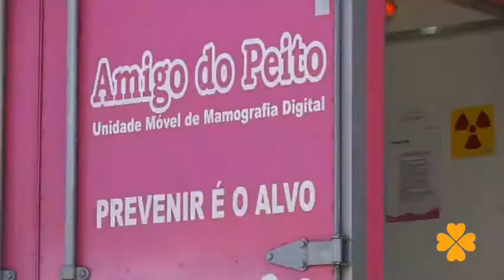São José do Egito - Ceará / informe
Locução Abraão Silva
Whatsapp Tim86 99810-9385 / Claro 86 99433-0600